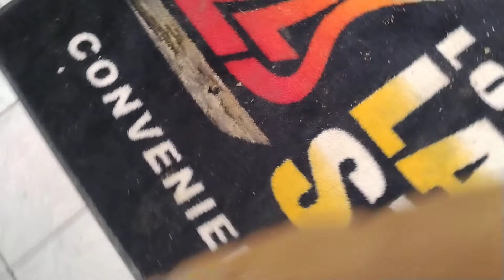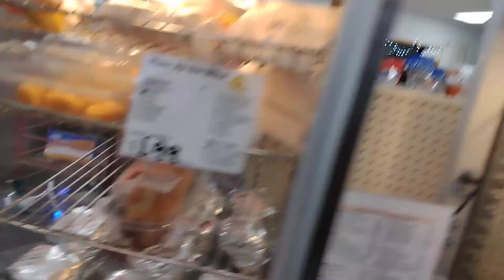TORNADO WARNING 12/15/2021 2